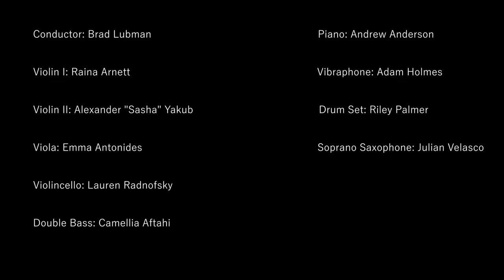Erich Barganier - Transmigration Patterns of Swallows, Starlings, and Locusts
Performed at Bang on a Can's LOUD Weekend

Conductor: Brad Lubman
Violin I: Raina Arnett
Violin II: Alexander ‘Sasha’ Yakub
Viola: Emma Antonides
Violoncello: Lauren Radnofsky
Double Bass: Camellia Aftahi
Piano: Andrew Anderson
Vibraphone: Adam Holmes
Drum Set: Riley Palmer
Soprano Saxophone: Julian Velasco